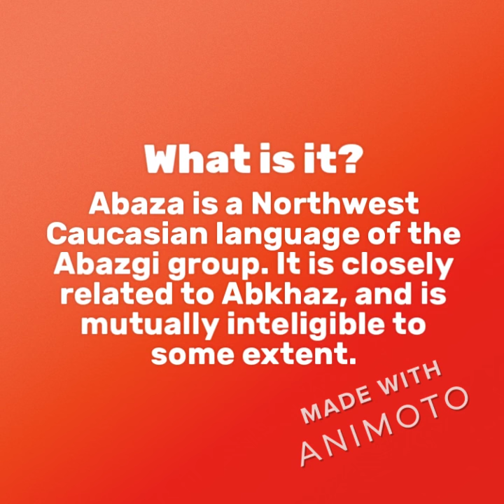ABAZA LANGUAGE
The Abaza language.